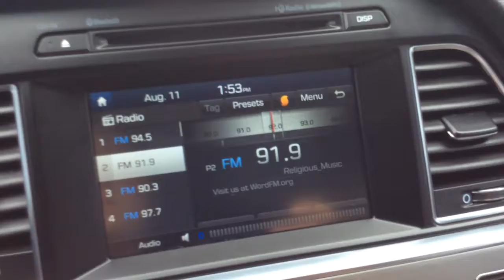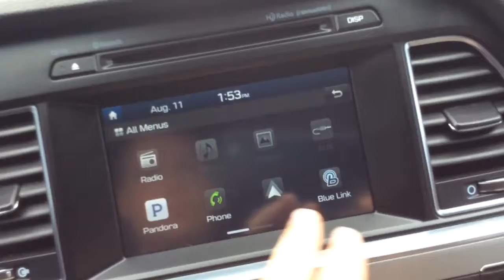10373 2016 Hyundai Sonata